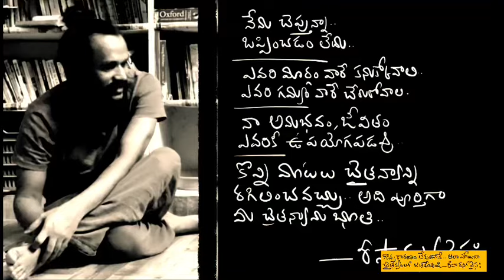How I perform sand art | RGIA new logo launch | Kanth’Risa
What are the measures I take to perform